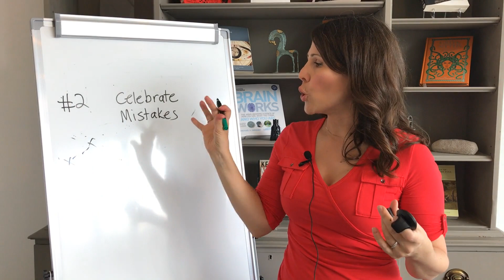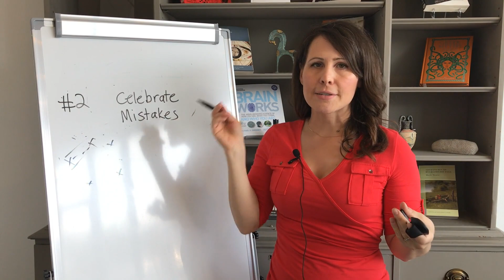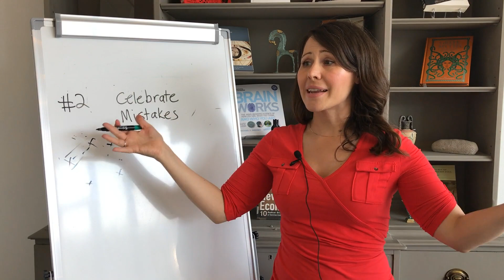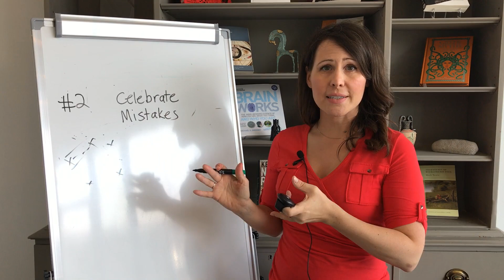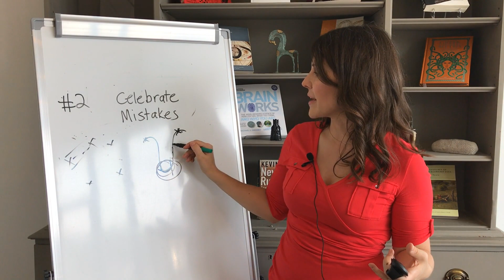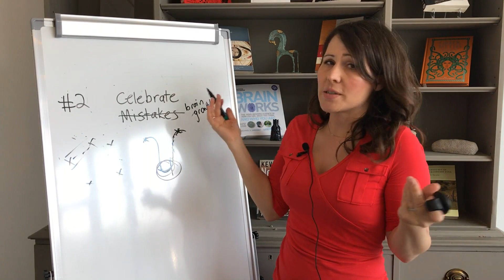3.1 - Growth Mindset Neuroscience Video Series: Embrace Mistakes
We know from research that mistakes literally grow your brain.

Mistakes are a sign that you are entering new 'neural territory'.  Doing something new is resource-intensive for your brain.  Mistakes and feeling challenged are key ingredients to building new circuits and skills.

Electrical activity called the ERN response occurs when the brain appears to experience a conflict between an error and the correct response.

Some studies show students with a growth mindset are actually more aware of their mistakes - but their post-mistake acccuracy is actually higher than those with a fixed mindset

Environments that are “mistakes friendly” also increase student effort on tasks.

Mistakes neurologically 'grow your brain'. They are not a sign of weakness or inferiority.  They are the very building blocks of growth and expansion of new circuits.

Go to youcubed.org to see Stanford's professional development materials

If you want free printable handouts to go along with this video, go to:

References:

Boaler, J. (2014). The Mathematics of Hope, Heinemann

Boaler, J. (2015). Mathematical Mindsets: Unleashing Students’ Potential Through Creative Math, Inspiring Messages and Innovative Teaching. San Francisco, CA: Jossey-Bass.

Moser, J. S., Schroder, H. S., Heeter, C., Moran, T. P., & Lee, Y. H. (2011). Mind Your Errors Evidence for a Neural Mechanism Linking Growth Mind-Set to Adaptive Posterror Adjustments. Psychological Science, 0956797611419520.

Steuer, G., Rosentritt-Brunn, G., & Dresel, M. (2013). Dealing with errors in mathematics classrooms: Structure and relevance of perceived error climate. Contemporary Educational Psychology, 38(3), 196-210.